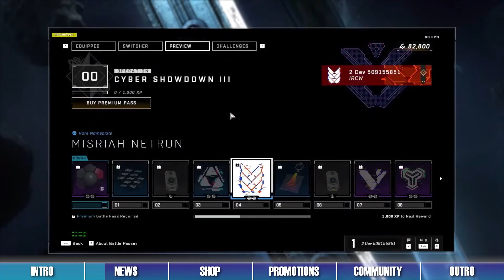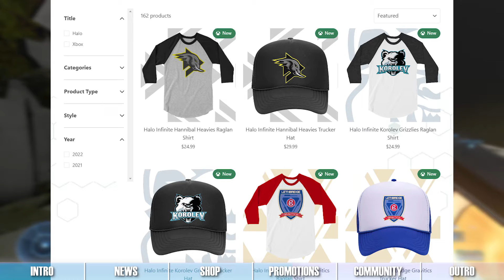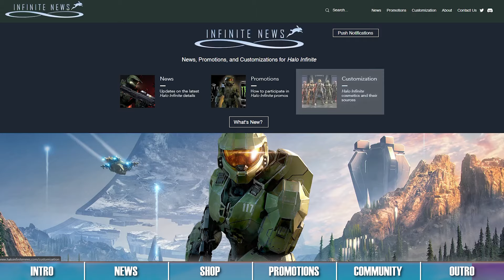We LOVE the Big Team Battle Refresh! - Halo Infinite News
The Spirit of Fire Operation is live for its third week! The Big Team battle refresh also released today, and even more refreshes and updates are on the way to Halo Infinite! Additionally, we review amazing Forge creations and artworks from the Halo community! Plus, check out the shop items and promotions for this week. All this and more in this week’s episode of Halo Infinite News!

0:00 – Intro
0:29 – News
4:00 – Shop
5:28 – Promotions
6:45 – Community
13:18 – Outro